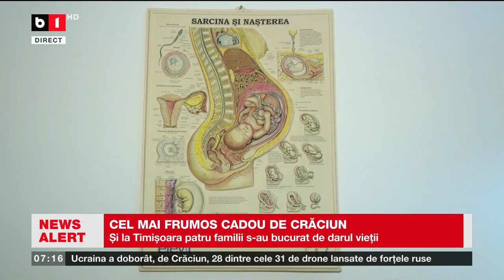CEL MAI FRUMOS CADOU DE CRĂCIUN_Știri B1TV_26 dec. 2023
TREI BEBELUȘI AU VENIT PE LUME LA CRAIOVA ÎN AJUNUL CRĂCIUNULUI